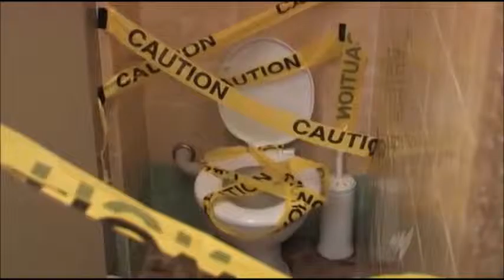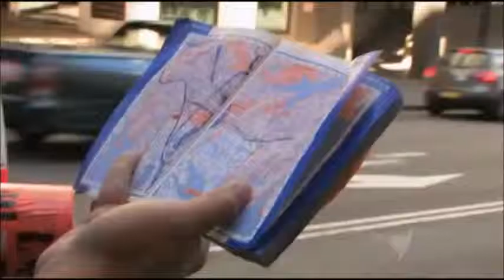Swift and Shift Couirers: Gary the Safety Inspector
Gary Hibbert visited Swift and Shift Couriers for the inspection and things aren't going well for the couriers. Abdul got bitten by a dog and wants to bash Alex, while Sole wants to quit his job.